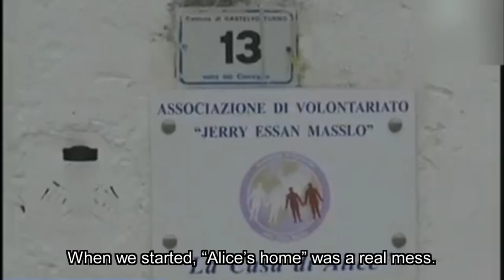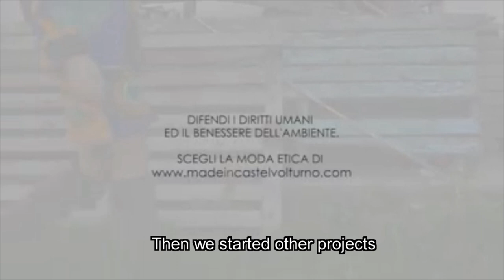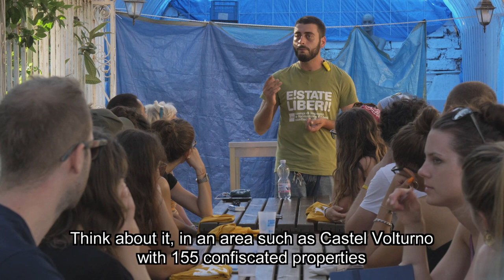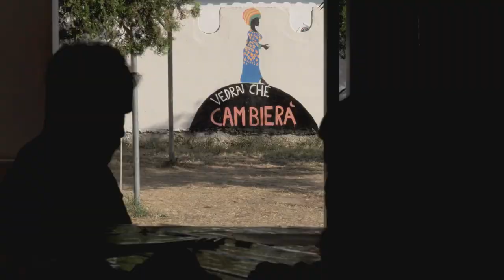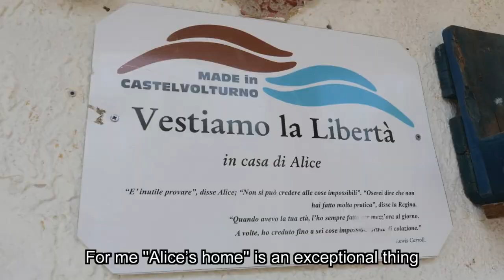AROUNDTHEWORLD.COOP #1 | CASA DI ALICE | ITALY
First video of the serial aroundtheworld.coop.
A documentary film on the Italian cooperative Casa di Alice (Alice’s home) and the Altri Orizzonti – Jerry Essan Masslo cooperative in Castel Volturno (Southern Italy). It presents the work of these cooperatives to boost the social and economic integration of migrants and recover confiscated lands from the mafia.